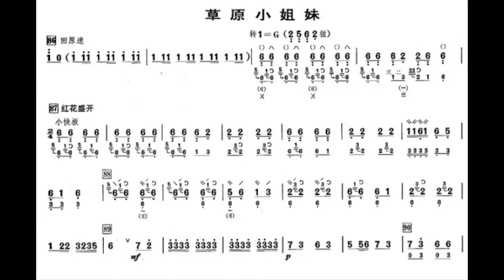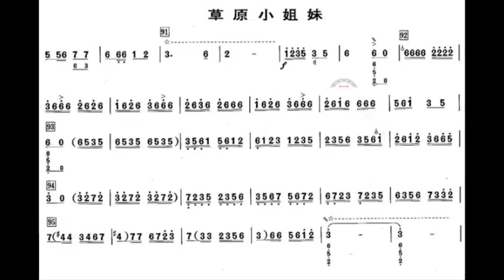草原英雄小姐妹 协奏 刘德海3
谢谢光临！